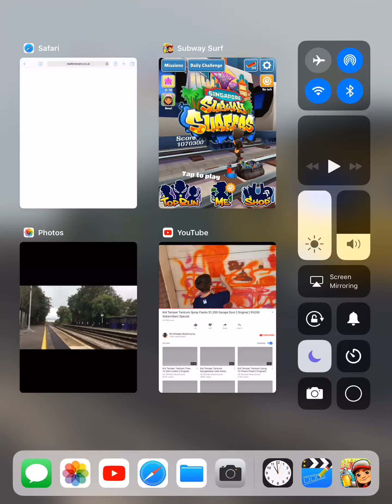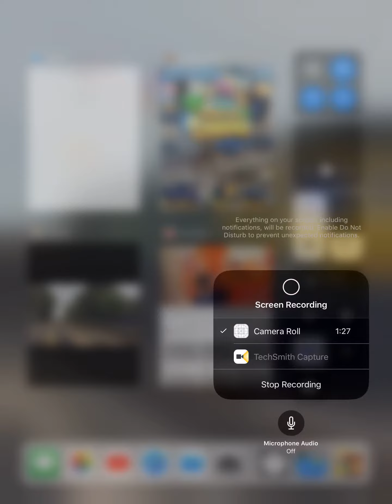Subway Surfers Singapore - Last Day!